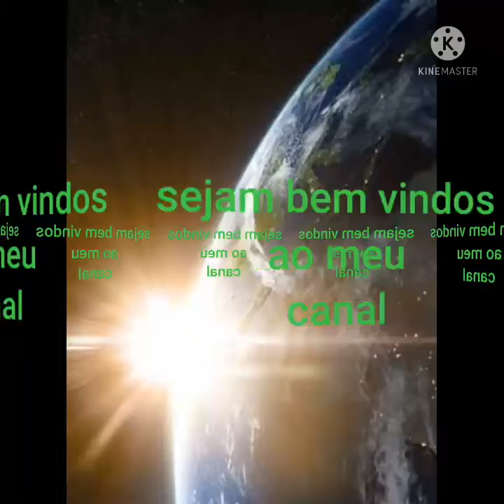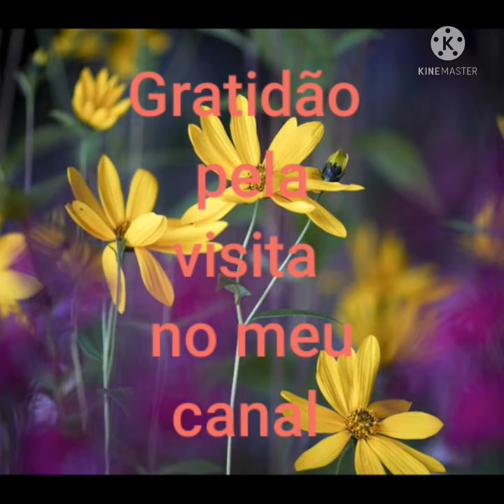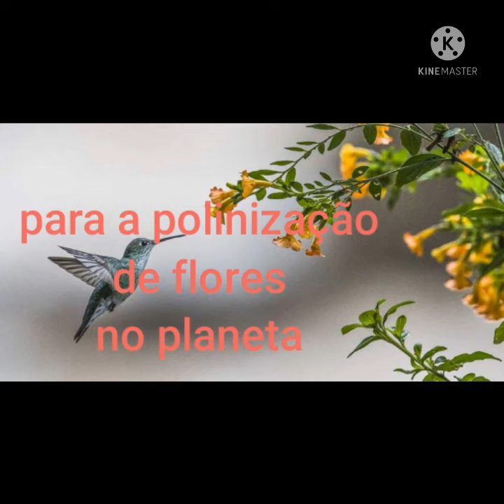Vamos saber um pouquinho do Equinócio de primavera?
Gratidão pela visitinha no meu canal!
Falando um pouquinho do Equinócio de primavera!